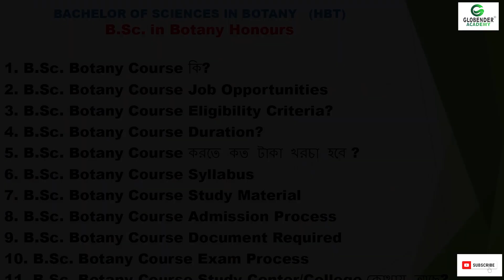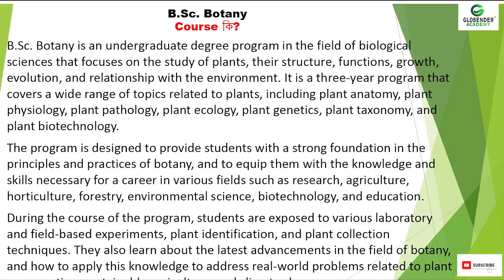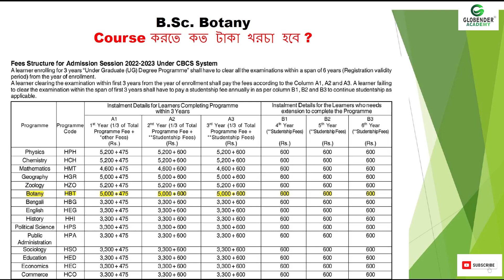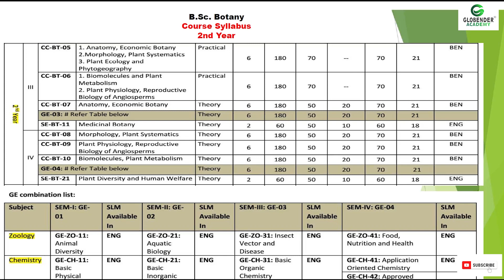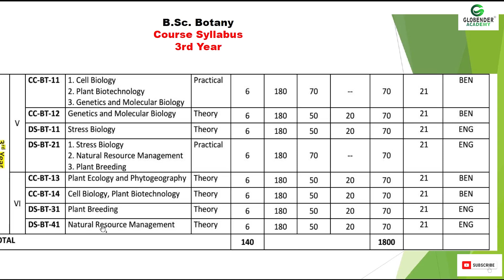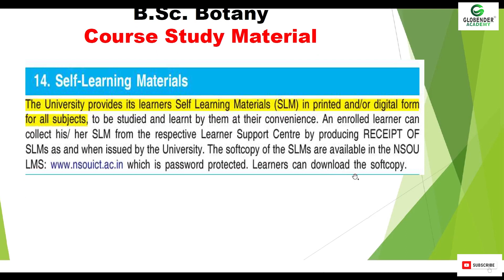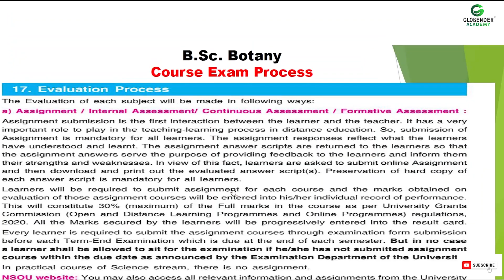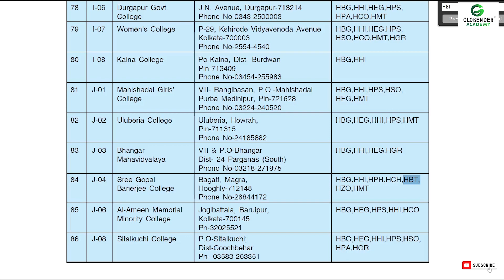Nsou BSc Botany HBT UG,BDP Full Course details & Syllabus Distance Under Graduation Netaji Subhas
@Globender Academy

🔥🔥 Nsou B.Sc. Botany HBT UG,BDP Full Course  details & Syllabus Distance Graduation Netaji Subhas Open University

We have discussed in this video Netaji Subhash Open University Bachelor of Science in Botany HBT UG BDP  Full Course Details & Syllabus   Distance Nsou Netaji  Subhas Open University

It will be beneficial for students ? Point by point explanation Hope it helps you . Hey I'm Ramen Islam.

Nsou HBT  B.Sc. Science  Bachelor of Science in Botany
1. What is Bachelor of Science in Botany Course ?
2. Bachelor of Science in Botany Course   Job Opportunities
3. Bachelor of Science in Botany Eligibility Criteria?
4. Bachelor of Science in Botany Course  Duration?
5. Bachelor of Science in Botany   করতে কত টাকা খরচা হবে ?
6. Bachelor of Science in Botany   Course  Syllabus
7. Bachelor of Science in Botany Study Material
 8. Bachelor of Science in Botany Course  Admission Process
9. Bachelor of Science in Botany Course Documents Required
10.  Bachelor of Science in Botany  Course  Exam Process
11 Bachelor of Science in Botany Course  Study Center/College

আমাদের কাছে থেকে সমস্ত Subject এর 100% Assignment Answer Notes Suggestions পাবেন।
সরাসরি এই লিঙ্কে ক্লিক করে
🟢👇Whatsapp করুন

nsou
nsou admission
nsou admission

ignou admission
pg admission
rbu admission
ugc notice
rbu distance
rbu dde
nsou distance
admission
west bengal distance admission
distance admission